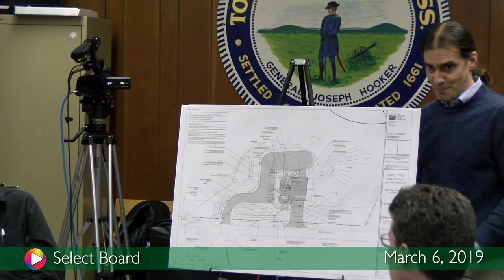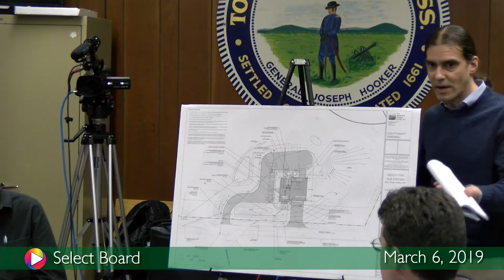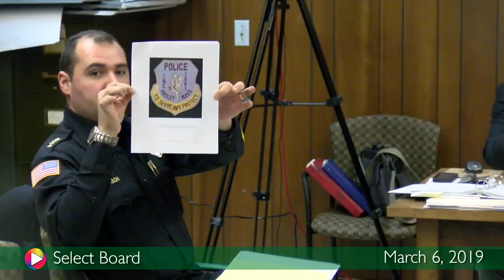Select Board, March 6, 2019